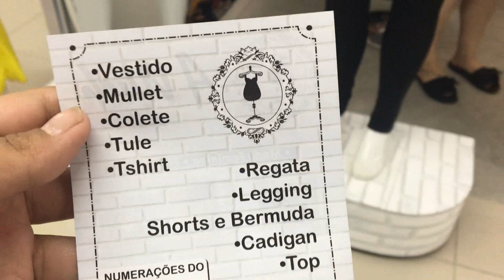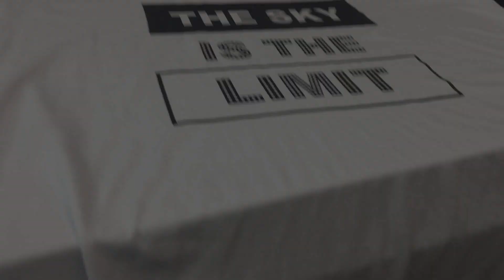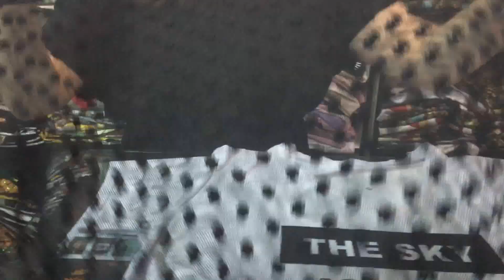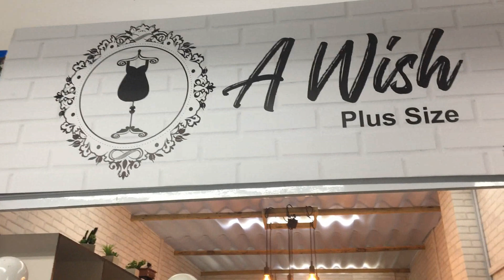A LOJA MAIS BARATA DE PLUS SIZE MODINHA NO BRÁS - VESTIDOS , TSHIRTS E MUITO MAIS